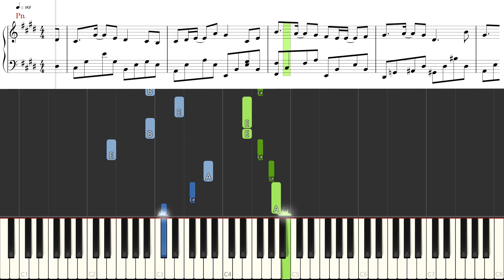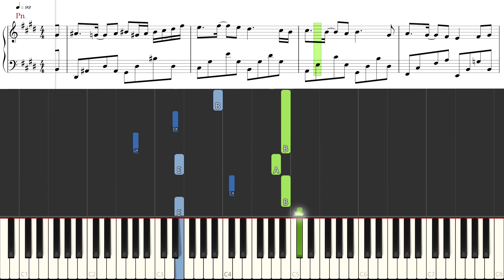[Piano Tutorial] Heaven and Earth Don't Tolerate | 天地不容 (Blue Veins 2016 OST) - Hubert Wu | 胡鴻鈞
How to play:
Song: Heaven and Earth Don't Tolerate | 天地不容 (Tian di bu rong )
OST: Blue Veins 2016 | 殭
By: Hubert Wu | 胡鴻鈞

Heaven and Earth Don't Tolerate is the ending theme song of TVB Blue Veins, a 2016 Hong Kong vampire series.

Heaven and Earth Don't Tolerate is performed by Hubert Wu.

Song: Thiên Địa Bất Dung | 天地不容 (Tian di bu rong )
OST: Cương Thi Ân Oán Truyền Kiếp | 殭
By: Cương Thi Ân Oán Truyền Kiếp | 胡鴻鈞
o0o

CREDITS

o0o